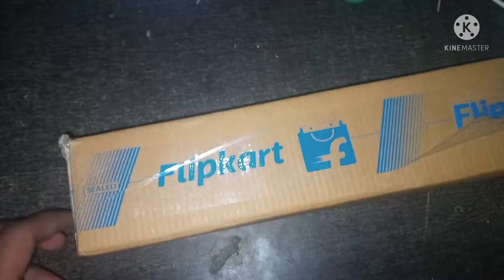Gorilla Tripod Video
support please gusy